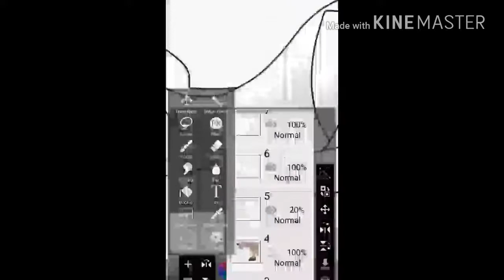Friend's Don't Lie - Dragon speedpaints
meep, my friend got me to binge watch stranger things, so I made this. hope you enjoy
bye

I need oneshots to ;-;
bye for real.